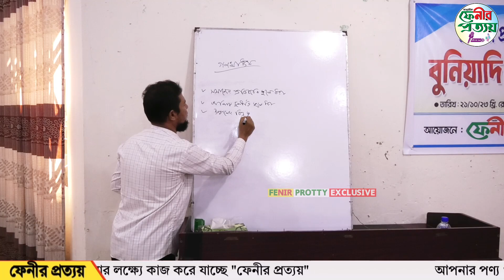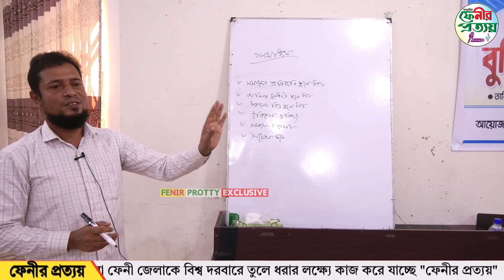ফেনীর প্রত্যয়-এ ক'র্মরত সাংবাদকর্মীদের দিনব্যাপি বুনিয়াদী ও মোজো প্রশিক্ষণ || Fenir Prottoy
ফেনীর প্রত্যয়-এ ক'র্মরত সাংবাদকর্মীদের দিনব্যাপি বুনিয়াদী ও মোজো প্রশিক্ষণ

বস্তুনিষ্ঠ সংবাদ প্রকাশই আমাদের লক্ষ, Our goal is to publish objective news.

ফেনীর প্রত্যয় - Fenir Prottoy:
The newspaper received a declaration from the office of the Feni Deputy Commissioner of the Government of the People's Republic of Bangladesh in February 2014 under the name of the weekly Feni Suffix, with registration No. C-682 and Declaration No. 02/2014.

The aim of the newspaper is to create a new generation of creative journalists in the news world of Feni in a non-communal spirit with the help of a group of young people edited by Siddique Al Mamun to maintain independent sovereignty in accordance with the rules and regulations of the state.

Keeping pace with the times, building a digital Bangladesh with information technology is also at the top of popularity among readers and viewers in online video and news broadcasting.

If Feni's Prottoy is ​​missing from the Facebook community in the online broadcast, we will correct it.

Our Office Address:
Love Market 3rd floor, Grand Trunk Rd,
Feni -3900
Bangladesh